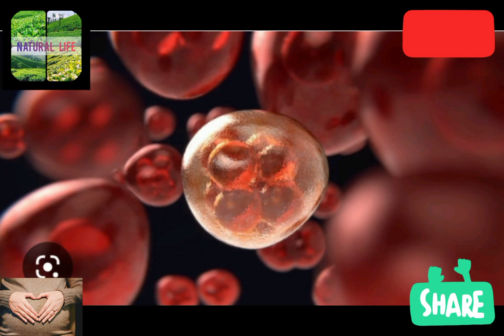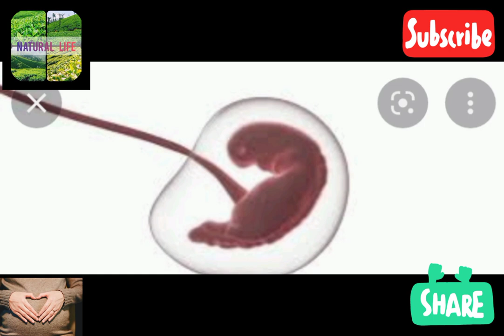දරුවෙක් කුසේ සිටින කාන්තාවක් නැවත ගැබ් ගැනීම|ඔබ දැන දැනසිටියාද මේ 100%සත්‍යය දෙයක්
නවීන  සොයා ගැනීමකට අනුව ගැබ්ගත් කාන්තාවක් නැවත ගැබ් ගැනීම|ඔබ දැන දැනසිටියාද සිට 100%සත්‍යය

ගර්භණී සමයේදී ශුක්‍රානු ඇතුළතට ගියොත් ඔබ ගැබ් ගත හැකිද?

සුපර්ෆෙටේෂන් ලෙස හැඳින්වෙන, දැනටමත් දරුවෙකු දරා සිටියදී ගැබ් ගැනීම කෙතරම් දුර්ලභද යත්, 2008 අධ්‍යයනයකින් ලොව වාර්තා වූ සිද්ධීන් 10 කට වඩා අඩු සංඛ්‍යාවක් සොයා ගන්නා ලදී.